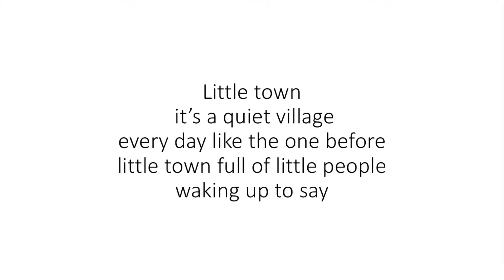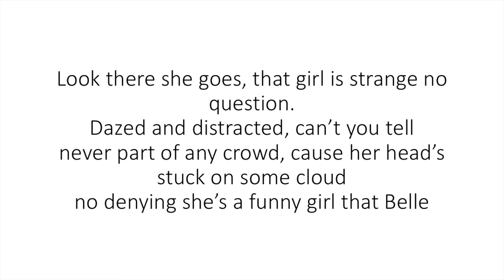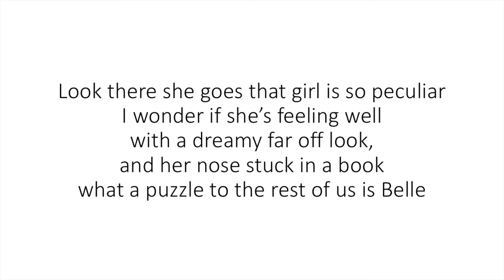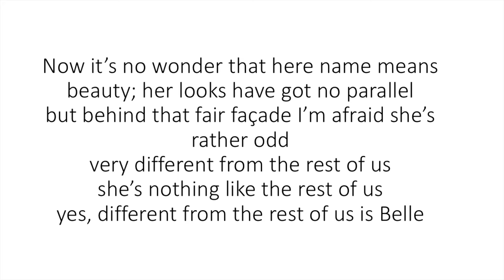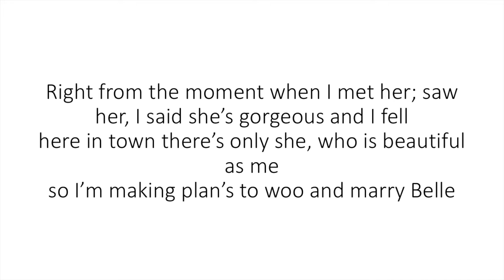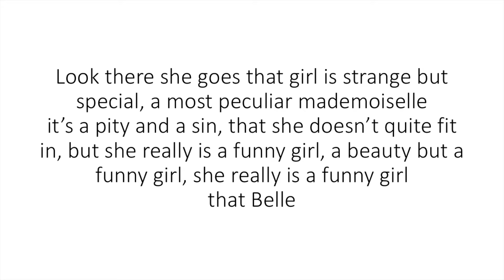Belle lyrics beauty and the beast 2017